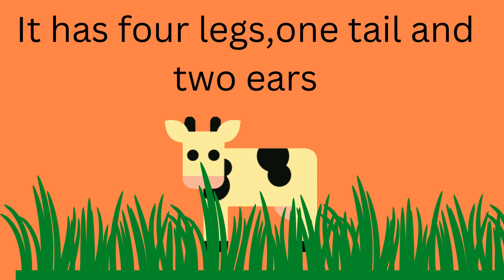Essay The Cow - Cow essay in English - Cow essay - The cow essay - Short essay on the cow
Your Queries ;

essay on cow in english
cow essay
essay on cow
cow essay in english
the cow essay
cow essay in english 10 lines
essay on the cow in english
10 lines on cow in english
10 lines essay on cow
cow essay in english 5 lines
10 lines on cow
short essay on cow in english
the cow
essay on cow in english for class 1